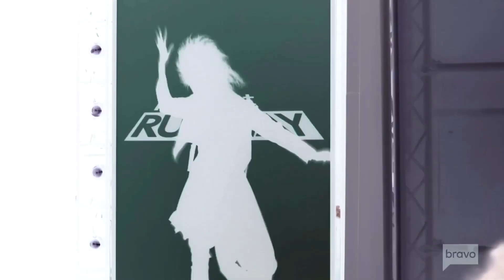Karlie Kloss tights 4